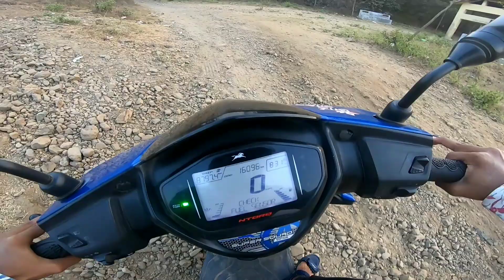kya tvs Ntorq 125 XT 50+ mileage deti he ? 🤔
Bike :- Tvs Ntorq 125

Helmet :- Vega Bolt

Videos